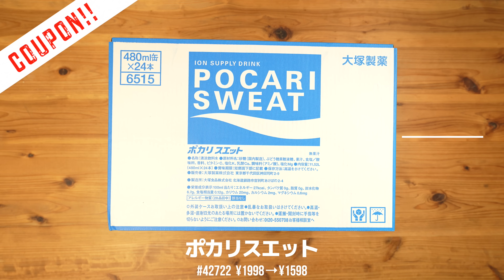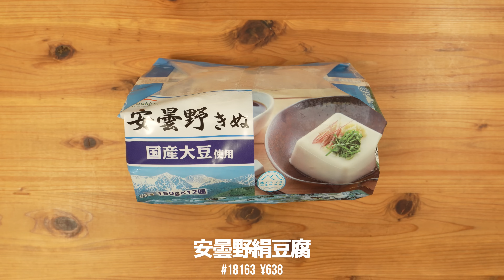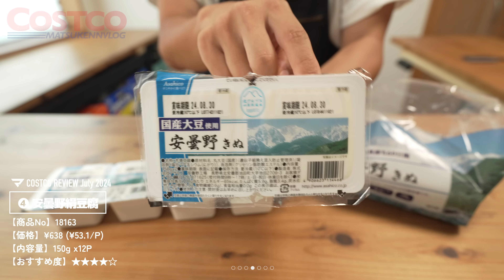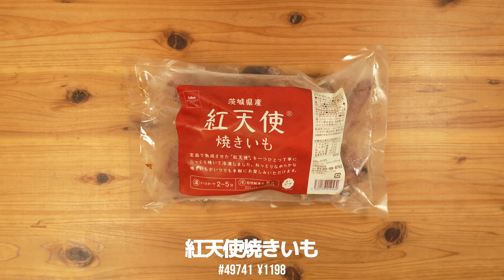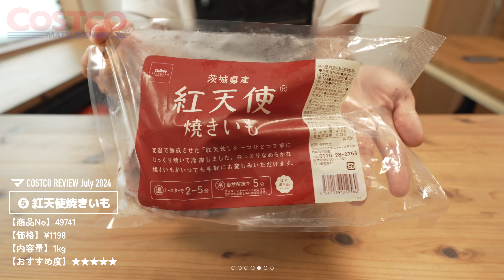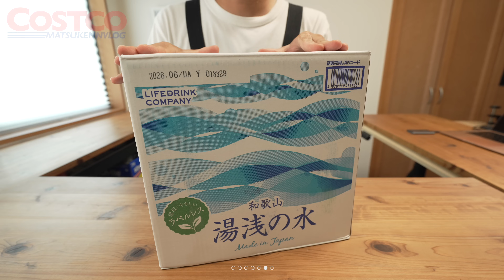【コストコ】7月の購入品紹介④｜今週のクーポン商品&おすすめ商品【episode1197】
【購入品①】ポカリスエット
【商品No】42722
【価格】¥1998→¥1598(¥66.5/本)_¥400off
【内容量】480ml x24本
【おすすめ度】★★★★★

【購入品②】ガーリックサルシッチャ
【商品No】570348
【価格】¥1398→¥1098 (¥137/本)_¥300off
【内容量】720g (90g x8本)
【おすすめ度】★★★★★
【動画】  (Ep332)

【購入品③】雪国えりんぎ
【商品No】550440
【価格】¥258
【内容量】500g
【おすすめ度】★★★☆☆

【購入品④】安曇野絹豆腐
【商品No】18163
【価格】¥638 (¥53.1/P)
【内容量】150g x12P
【おすすめ度】★★★★☆

【購入品⑤】紅天使焼きいも
【商品No】49741
【価格】¥1198
【内容量】1kg

【購入品⑥】LDC和歌山湯浅の水
【商品No】48780
【価格】¥388 (¥64.6/本)
【内容量】2L x6本
【おすすめ度】★★★★★

【購入品⑦】助六寿司(シーフードサラダ)
【商品No】94527
【価格】¥1580 (¥65.8/貫)
【内容量】 3種x8貫
【おすすめ度】★★★★☆